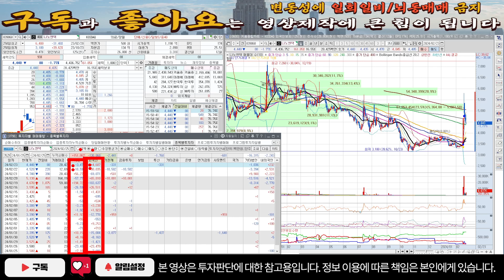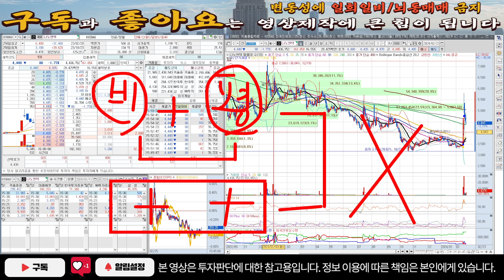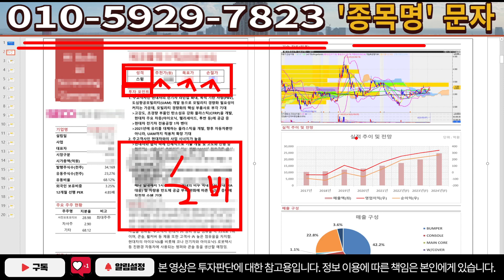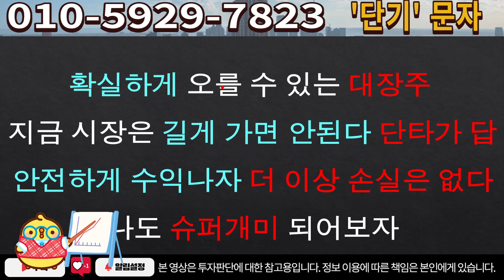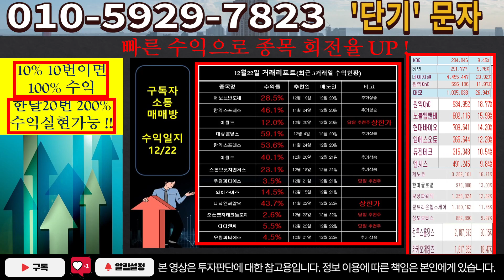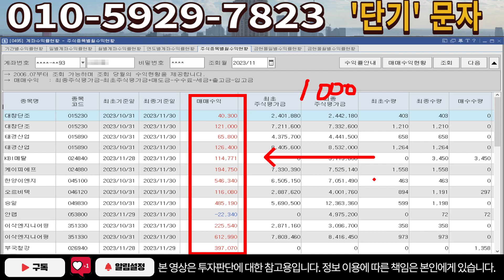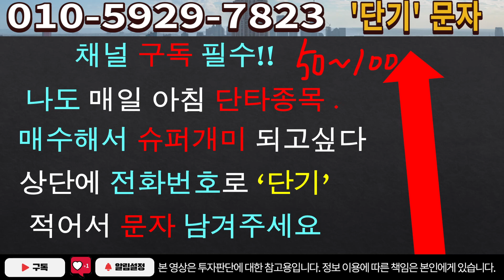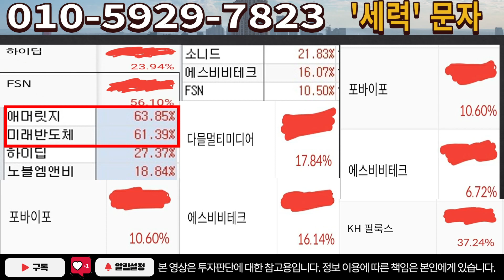[주식]나노엔텍 - 7분전 확인정보!! 앞으로 이가격 전량 매도!!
실시간 구독자소통 카톡방 투자정보 텔레그램